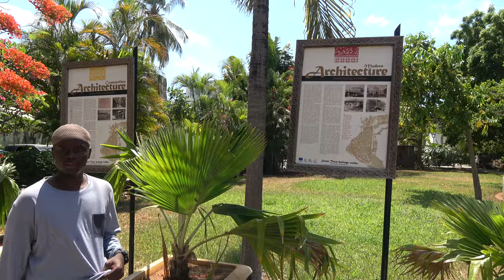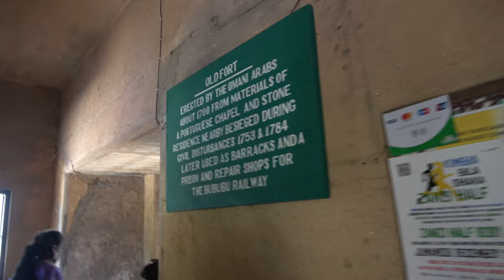Arab Old Forth in Stone Town on Zanzibar Island - Tanzania Nov 2021 Roots & Culture Joureny